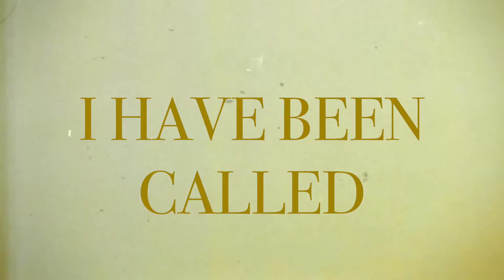FREEDOM | A LION EXPRESSION EVENT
DETAILS DOWN BELOW!

Lion Expression in collaboration with Harris+Hoole.
Creatively exploring the essence of freedom through art, music and poetry.

All funds raised at this event will go to support a Brazilian-based organisation, Shores of Grace. that works to bring about freedom for those trapped in prostitution and abuse.

DATE & TIME
Sat 6 May 2017
17:30 – 20:00

LOCATION
HARRIS & HOOLE UXBRIDGE
The Market House
High Street
Uxbridge, London
UB8 1JN